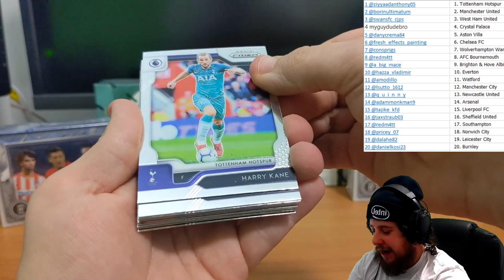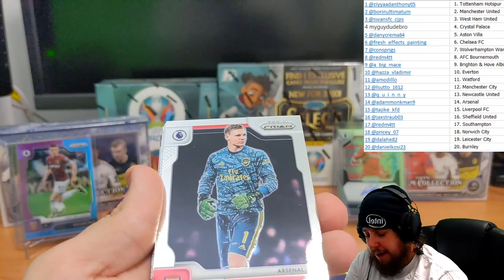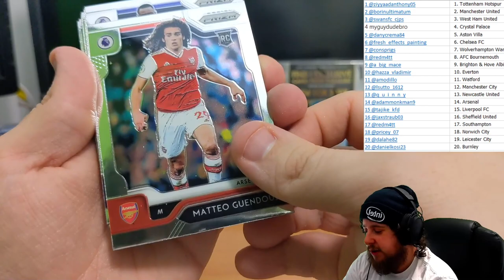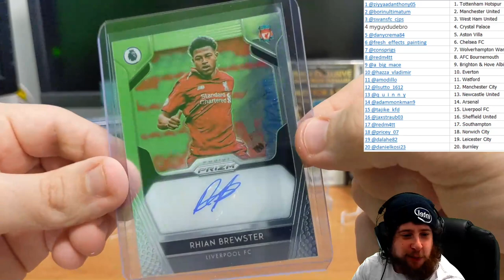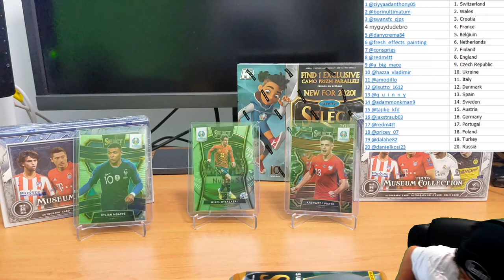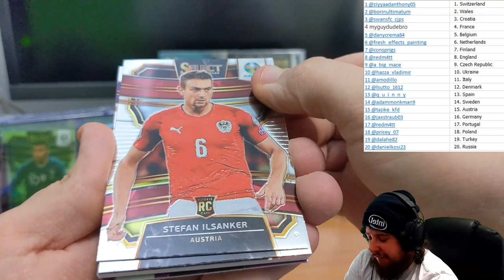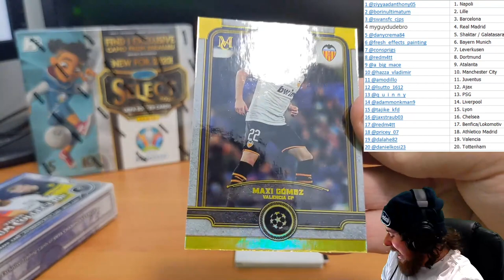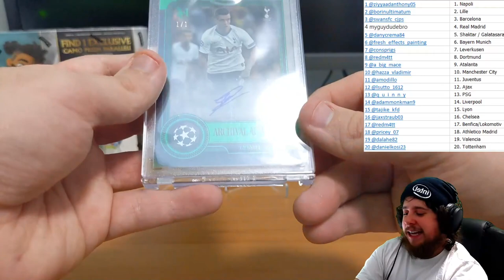5 BOX MEGA BREAK! EPL Prizm / Euro 2020 / UCL Museum!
5 BOX MEGA BREAK! EPL Prizm / Euro 2020 / UCL Museum!